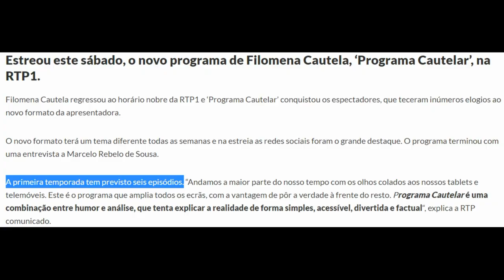PROGRAMA CAUTELAR - ANÁLISE/OPINIÃO DO EPISÓDIO 1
ONDE ESTOU?!